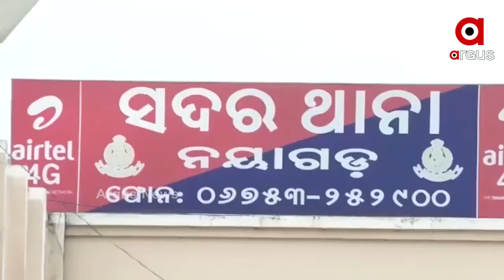ନୟାଗଡରେ ଗୁଣ୍ଡା ସାଜିଛି ପୋଲିସ୍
ନୟାଗଡରେ ଗୁଣ୍ଡା ସାଜିଛି ପୋଲିସ୍ । ରାତି ଅଧିଆ ପରୀର ବାପା ମାଙ୍କୁ ଉଠାଇନେଲା ପୋଲିସ୍ । ପୋଲିସ୍ ନାଁରେ ଆସିଲା ସାଂଘାତିକ ଅଭିଯୋଗ.